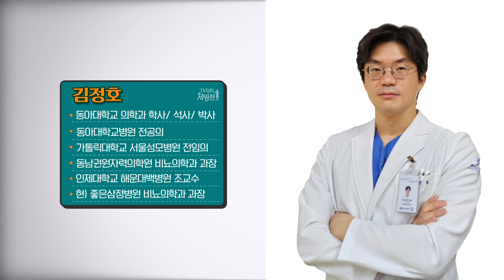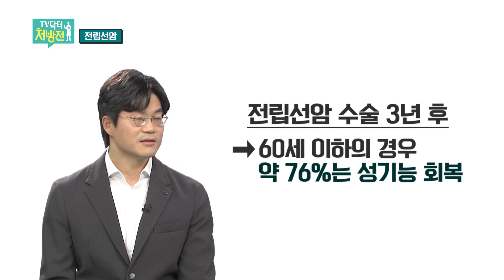ubc 윱씨 / 전립선암 [TV닥터처방전]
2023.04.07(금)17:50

국내 전립선암 환자 수는 갈수록 증가해
2021년에는 10만 명을 넘어섰으며
매년 늘어나는 추세이다.
소변이 자주 마렵거나
소변의 줄기가 약해지고 잔뇨감이 있는 남성이라면
지금이 바로 전립선암 검사를 받아야 할 시점일지도 모른다.
남성암 1위를 노리는 전립선암, 증상과 수술,
예방법을 [TV 닥터 처방전]에서 알아본다.

*출연: 좋은삼정병원 비뇨의학과 김정호 전문의